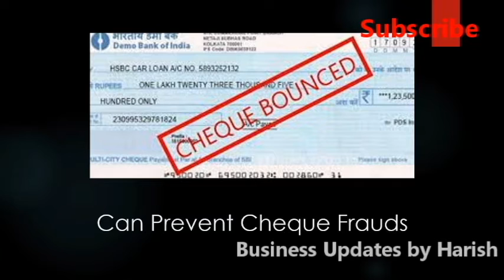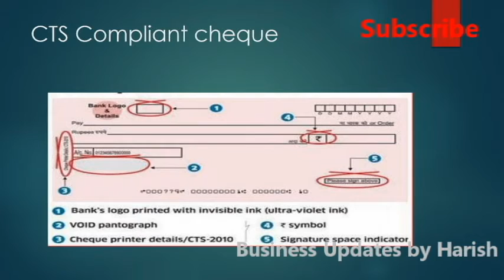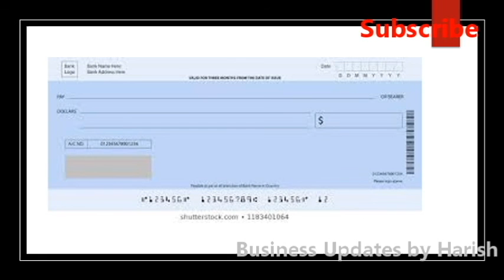RBI Positive Pay-Prevent Cheque Fraud- How does this work ? Telugu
The new 'Positive Pay' mechanism introduced by the Reserve Bank of India (RBI) will make cheque payments safer and reduce instances of frauds. Issuers will be able to send all details to their bank, thereby ensuring faster clearance of cheques above Rs 50,000.

Kisan credit card - agricultural loan -how to apply KCC

How to register for PM Kisan Samman  yojana-Telugu

PM Kisan Samman yojana -How to check name in the list? Telugu